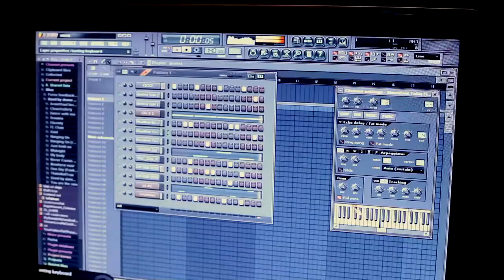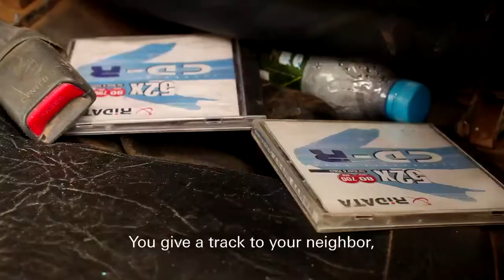This is Kuduro, This is Angola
How do you introduce international audiences to a new music and dance genre? First, you have to understand where it comes from and what it’s about. Invited to Angola, Africa, for the authentic experience.  We spent time in the streets and clubs where kuduro was born and met the acrobatic dancers, MCs and DJs. We then created Os Kuduristas as the 360-platform to introduce this uniquely Angolan music, dance and lifestyle to Western markets. We launched Os Kuduristas with a series of street dance battles in Stockholm, Paris, and Amsterdam.  Top Angolan Kuduristas challenged dancers of many styles: hip hop, locking, popping, breakdancing, wacking and more.  In each market dancers presented kuduro in both battle form and workshops to enrich the cultural exchange.